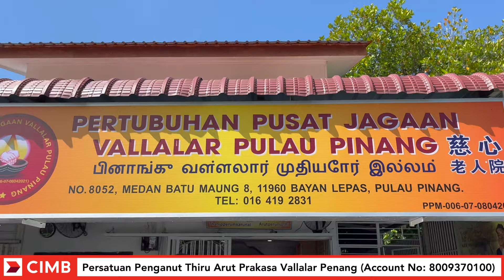Pertubuhan Pusat Jagaan Vallalar Pulau Pinang (Chinese)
Nestled in the heart of Malaysia’s Silicon Valley in Penang is a non-profit home for the poor, old, and homeless. "Pertubuhan Pusat Jagaan Vallalar Pulau Pinang" is a sanctuary for those who have nowhere else to turn. We care for 26 elderly individuals who have been abandoned by their families or left homeless.

Please, join us in making a difference. Your support can bring hope and comfort to those who need it most. Aging can be a difficult process that can be made easier with your urgent support. Thank you for your kindness and generosity.

PERSATUAN PENGANUT THIRU ARUT PRAKASA VALLALAR PENANG
CIMB Bank Account No: 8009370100